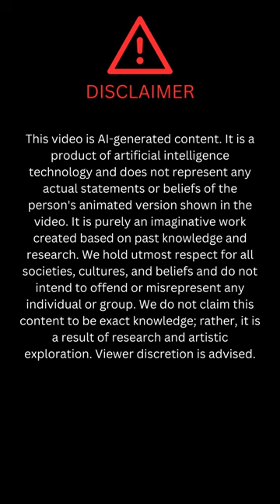Temple Grandin About Level 1 Autism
In today's video, we explore the world of Level 1 Autism through the imaginary point of view of the renowned autism advocate and author, Dr. Temple Grandin. 🌟

Join us as we delve into the unique insights and perspectives that Dr. Grandin might share regarding Level 1 Autism, often referred to as "high-functioning autism" or "Asperger's syndrome." Dr. Temple Grandin, herself on the autism spectrum, offers a valuable viewpoint on this topic that can help us better understand and appreciate the experiences of individuals with Level 1 Autism.